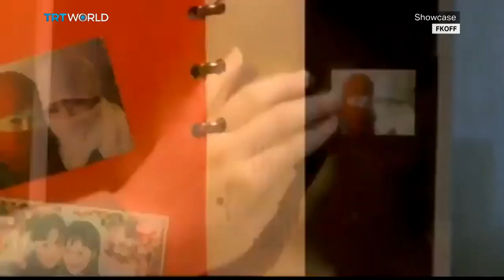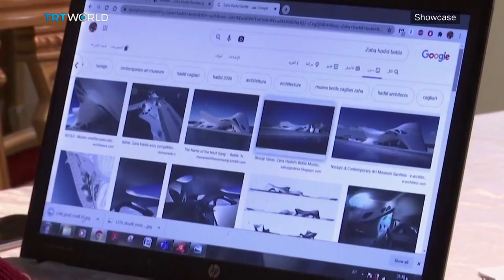Remembering Kim Ki Duk | Monster Hunter | Bergama Stereotip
Remembering Kim Ki Duk 00:37
Jason Bechervaise, Film Scholar and Critic 08:10
Monster Hunter 16:51
When Math Meets Architecture 19:11
Cevdet Erek's Bergama Stereotip 21:30